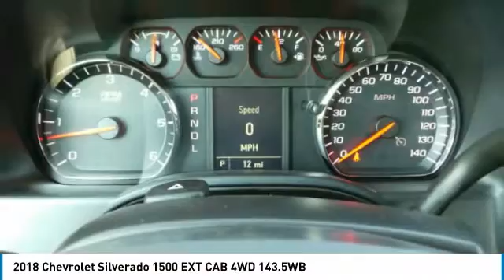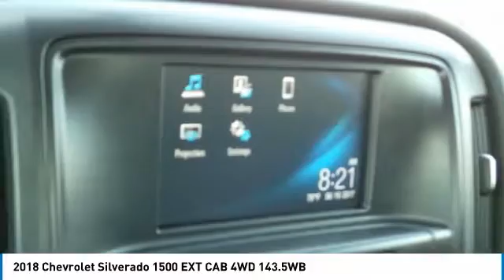2018 Chevrolet Silverado 1500 431104